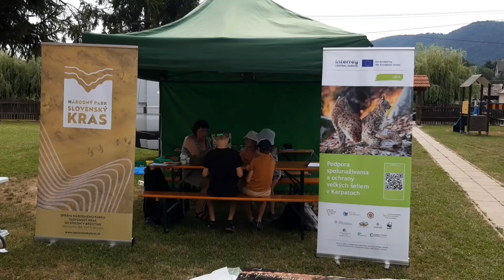Várhosszúrét-XXIII.Kézműves Gyermektábor a G.K.T.szervezésében 2024.7.12. Rigó Béla felvétele.